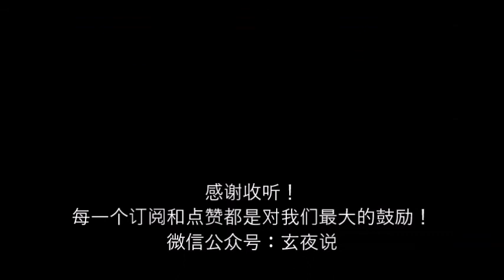埃德加凱西的阿卡西記錄 第二章2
生命之書——阿卡西記錄，是一種儲存於“以太”之中的神秘知識的集合; 是個巨大的宇宙生命信息數據庫，既包含宇宙的生命藍圖，也記載著每一個生命個體按照各自生命藍圖在不同轉世與時空的所有經歷和體驗。

感謝收聽，每個訂閱和點贊都會給我們最大的鼓勵！
微信公眾號：玄夜說
阿卡西諮詢微信：kingofamethyst